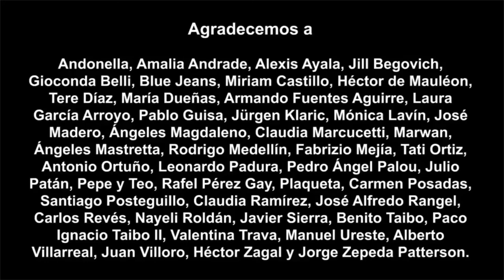¡Gracias FILGuadalajara 2018!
¡Gracias por una Feria Internacional del Libro de Guadalajara extraordinaria! Con ustedes creemosenloslibros 📚📚📚 Nos vemos el próximo año.